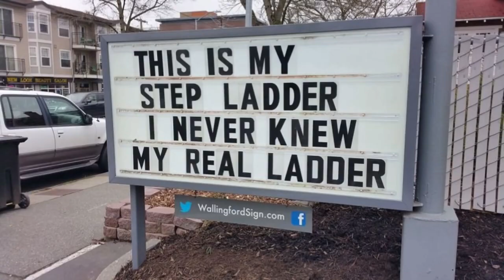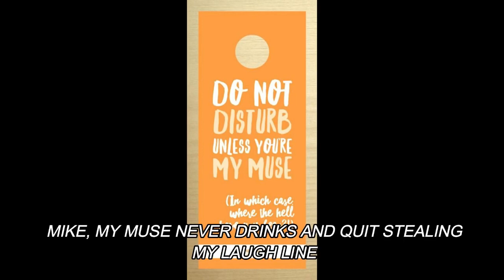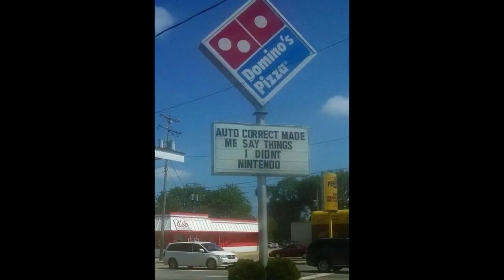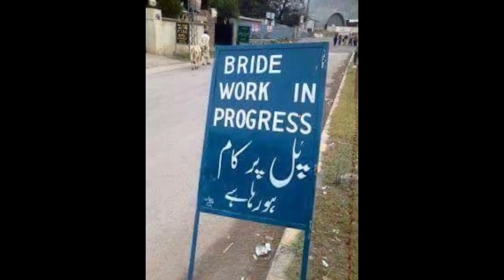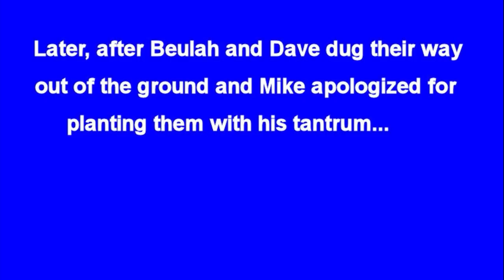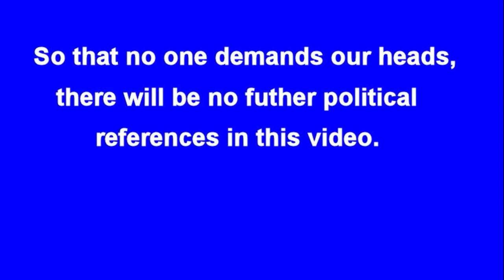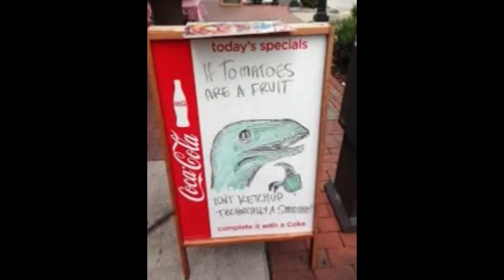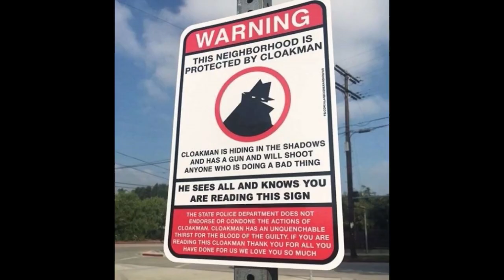Funny Signs - Zero For Zero (2024 Remake)